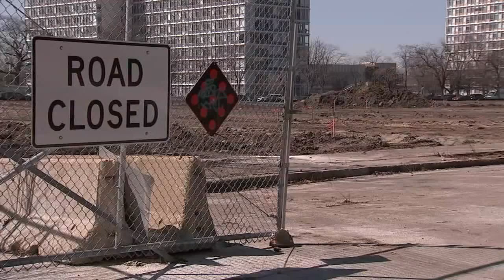Redevelopment of old Michael Reese Hospital site finally underway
The old Michael Reese Hospital site will be repurposed into a mixed-use development where people can live, shop and work.